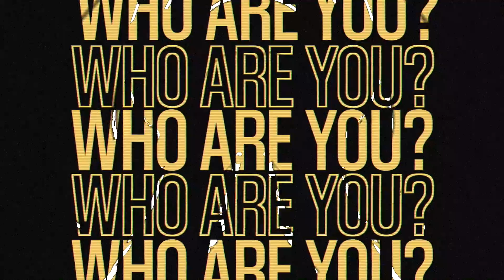Tupalo – Identification (Official Video)